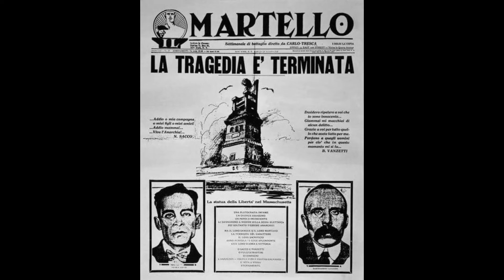The mob murder of Carlo Tresca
Tresca was the editor of Il Martello and had known Benito Mussolini since 1904 when the latter was in his short-lived leftist youth.
Now in exile in America Tresca was an implacable foe and caustic critic of Mussolini.
Vito Genovese was close to Mussolini.
He was a big-money contributor to the Fascist cause and further ingratiated himself with Il Duce’s son-in-law and foreign minister, Count Galeazzo Ciano, by keeping him supplied with narcotics.
Genovese gave the order to Mike Miranda and Tony Bender who passed it on to a then minor Brooklyn hoodlum named Carmine Galante, who would in the 1970s rise to become the boss of the Bonanno Family.
On the evening of January 11, 1943, Tresca was walking on Fifth Avenue near 15th Street with a friend, attorney Giuseppe Calabi, also a political exile from Italy.
As they crossed 15th Street on the west side of the avenue, it was quite dark since the wartime dimout was in effect.
Galante was standing on the corner. As they approached him, the loiterer reached in his pocket. He came up with a .38-caliber pistol and started shooting.
One bullet crashed through Tresca’s right cheek and lodged at the base of his skull. Another hit him in the back and lodged in his left lung.
 Tresca died in the gutter where he fell.
 Calabi and other witnesses were able to record the license number: 1C-9272. That number meant something to the law.
About two hours before the killing, Galante, out of prison on parole, had made his weekly report to his parole officer in downtown Manhattan.
A parole officer had not tried to follow Galante but had recorded the license number of the car: 1C-9272.
Picked up as a suspect in the Tresca assassination, Galante denied all. He had not gotten in any car. He’d gone uptown by subway and seen a Broadway
Police kept Galante under a phone tap for four and a half years, hoping he would make some slip about the case.